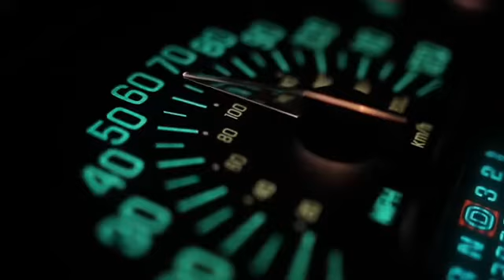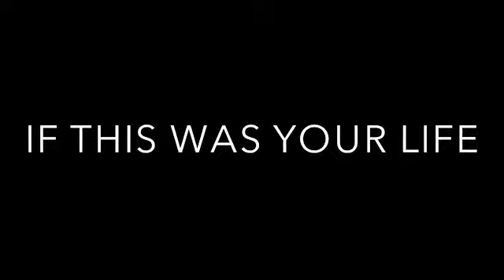Junction: Time's Ticking - Official Book Trailer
A suspense thriller with an air of mystery and a hint of romance.

This is a story about love, loss and betrayal. A first person's account of what happens when all you have ever known is lost and a stranger threatens to ensure it remains lost forever.

Meet Aisha Brown, a thirty-year-old wife to Luke, born and bred in Taunton (a rural, English town in the heart of Somerset). Aisha grew up in a loving family and is desperate to have children with her husband. However, she receives devastating news affecting her dreams of motherhood.

Emotions running high, a near-fatal car accident occurs with another vehicle and Aisha falls into a coma. When she awakes, the life she knew before the accident no longer exists. Will she believe the doctors and those around her that the life she remembers is purely a fantasy? Or, will she uncover the dark truth behind the accident and fight for what is rightly hers?

A thought-provoking thriller that will leave you questioning your own destiny. Which road would you take if you crossed this fateful junction?